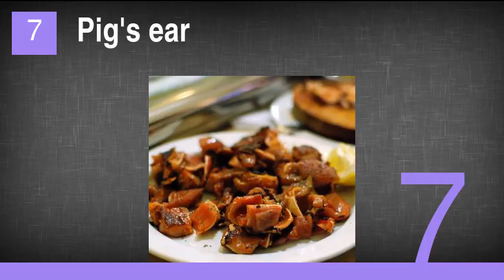The Whole Beast: Snout to Tail Eating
1. Oysters on the Halfshell
2. Blood Pudding
3. Beef tongue
4. Goat meat
5. Chicken Liver
6. Lamb brain
7. Pig's ear
8. Beef Kidneys